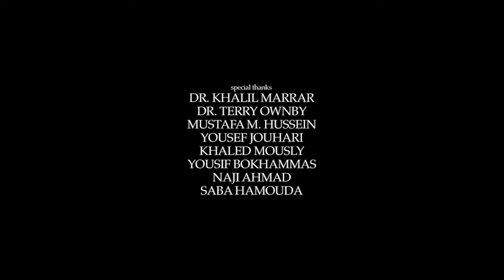Reframing Islam Documentary - Trailer 2014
Re-Framing Islam is a short journey into discovering Islam in the United States and how the American media portrays it to americans and the western world.

The movie tries to bring answers to questions that have remained unanswered, or hardly ever brought up to discussion “Can we change that negative fame of Muslims?”, “Where does this reputation come from?”, “Why does the American media keep focusing on the negative aspect of islam?”. The filmmakers decided to follow the making of “PROJECT RE-FRAME, Islam In America” by the artist Nassim Hadj-benali who wanted to get rid of that stereotypical image of an angry Muslim repeatedly shown in media by setting up mini studios inside mosques and taking portraits of Muslims with a smile on each face.

Answers are brought progressively through explaining the theory of “framing”, making a stop every now and then interviewing experts and professors from different areas for multiple perspectives on what they personally think of islam and what their opinion is on the artwork.

Film by: Abdulrahman Alghannam/Joshua C. W. Lewin/Nassim M. Hadjbenali
Year: 2013
Country: US/GB/KSA/Algeria
Language: English
Subtitles: French, Arabic